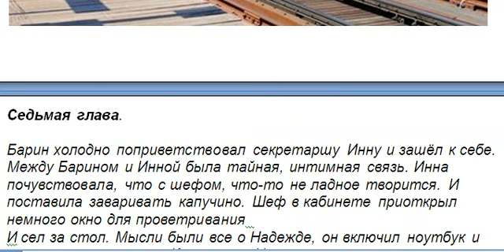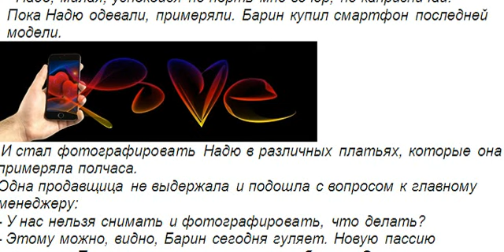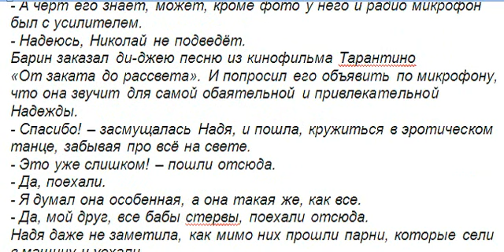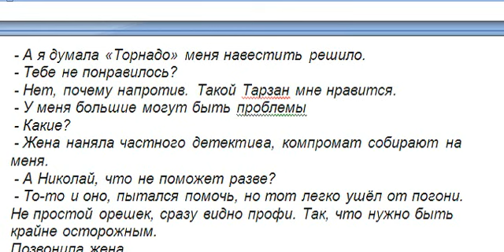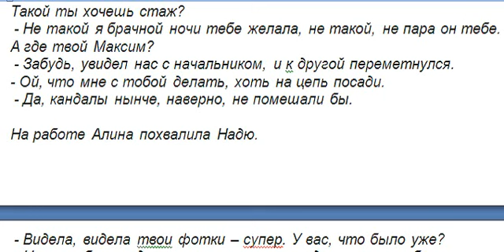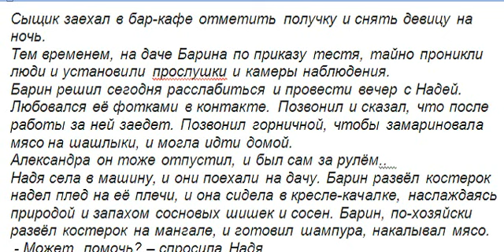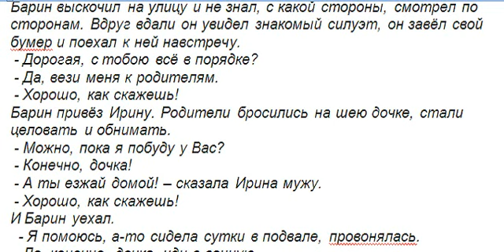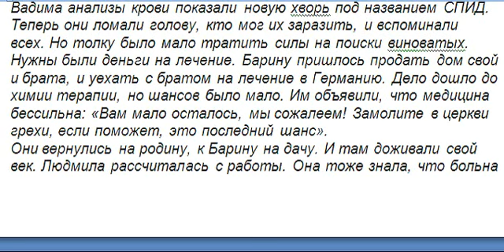Аудиокнига Последняя электричка с 7 по 14 главы